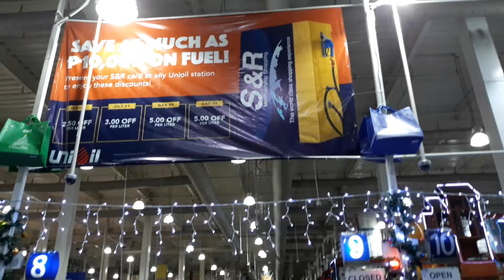S & R after Christmas shopping attack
Butch Cosme and The Wife and the kids buying gifts and groceries for new year
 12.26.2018